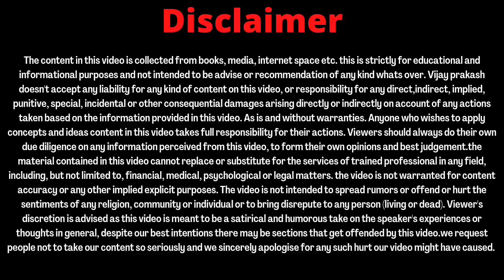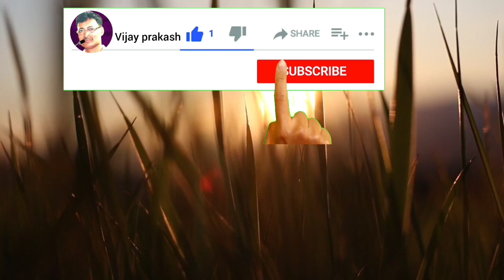आप भी बहुत ज्यादा सोचते हैं और शक करते हैं, तो.......|Hindi motivation by Vijay prakash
Best Hindi motivational video by Vijay prakash
hindi motivation